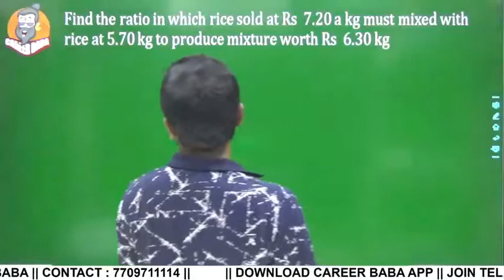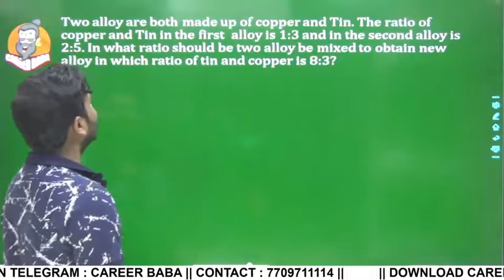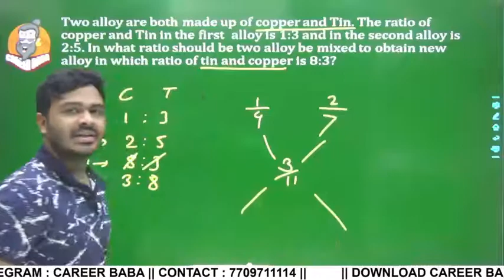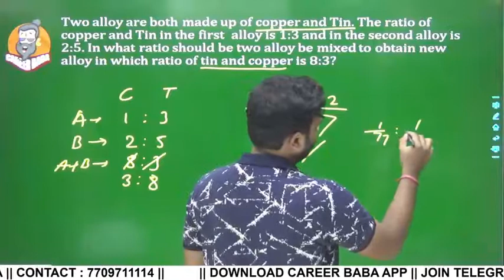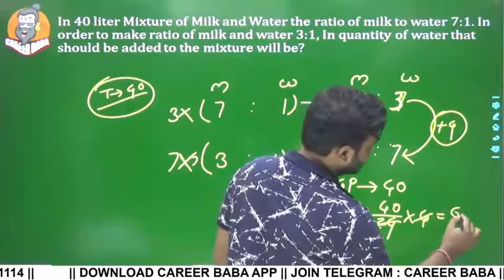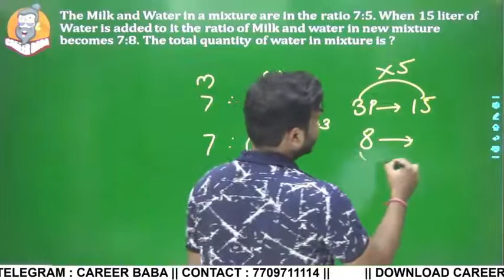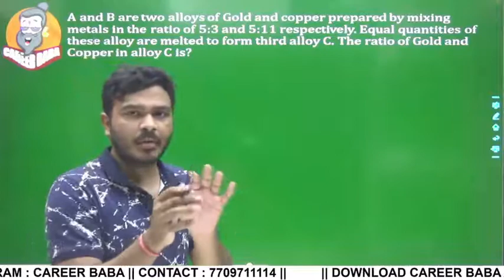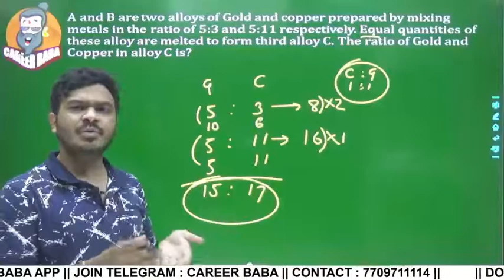|| Mixture & Allegation Part-02 || By Arvind Sir ||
Hey! Checkout this amazing course IBPS CLERK-2021.

Share Links and Video  With Your Friends.

Team
Career Baba
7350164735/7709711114